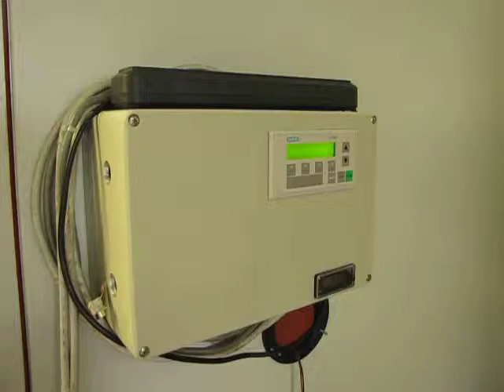PL150CC_+100°C to 0° Temp-Shock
Hold PL150CC in+100°C enviroment for 1 hour.
Then shock it with 0°C ice water.